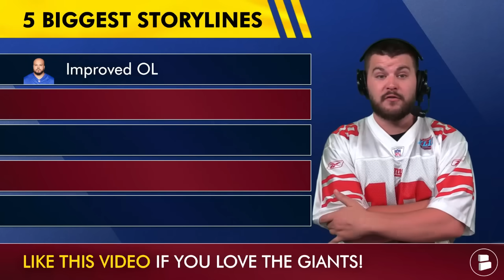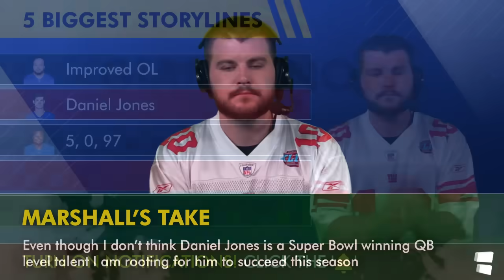New York Giants BIGGEST Storylines For The 2024 NFL Season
New York Giants vs. Minnesota Vikings Week 1 Biggest Storylines:
- New York Giants Offensive Line Depth Chart: Has it improved?
- What version of Daniel Jones will the New York Giants get?
- The impact of Dexter Lawrence, Brian Burns & Kayvon Thibodeaux
- How effective will Malik Nabers be in his rookie season
- What does the Giants depth at CB #2 and beyond look like?

GET A MALIK NABERS GIANTS JERSEY!

Giants Free Agency Additions to the Offensive Line:
- Jon Runyan
- Greg Van Roten
- Jermaine Eluemunor

Giants Pass Rush Depth Chart:
- Dexter Lawrence
- Brian Burns
- Kayvon Thibodeaux

Stay in-the-loop with daily New York Giants YouTube videos from Giants Now by Chat Sports!

Want to continue growing your knowledge on the New York Giants? Head over to the Chat Sports website for in-depth articles on Giants news & rumors from PFF, USA Today, and more:

Giants fans, hop in the comments and tell us what you think!
- Who ya got? Type ‘NYG, for Giants, ‘MIN’ for Vikings
- Predict the score of the Giants vs. Vikings game!

New York Giants schedule:
Week 1: vs. Cowboys (SNF) - LOSS (40-0)
Week 2: at Cardinals - WIN (31-28)
Week 3: at 49ers (TNF) - LOSS (30-12)
Week 4: vs. Seahawks (MNF) - LOSS (24-3)
Week 5: at Dolphins - LOSS (31-16)
Week 6: at Bills - LOSS (14-9)
Week 7: at Commanders - WIN (14-7)
Week 8: vs. Jets - LOSS (13-10 OT)
Week 9: at Raiders - LOSS (30-6)
Week 10: at Cowboys - LOSS (49-17)
Week 11: vs. Commanders - WIN (31-19)
Week 12: vs. Patriots - WIN (10-7)
Week 13: BYE
Week 14: vs. Packers (MNF) - WIN (24-22)
Week 15: at Saints - LOSS (24-6)
Week 16: at Eagles - LOSS (33-25)
Week 17: vs. Rams - LOSS (26-25)
Week 18: vs. Eagles - WIN (27-10)

Turn on those notifications Giants fans! 🔔